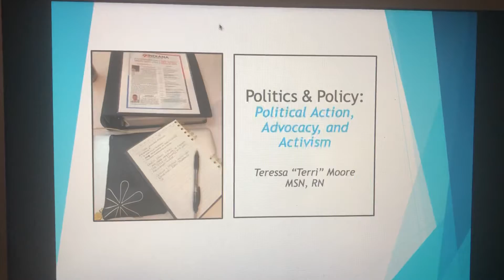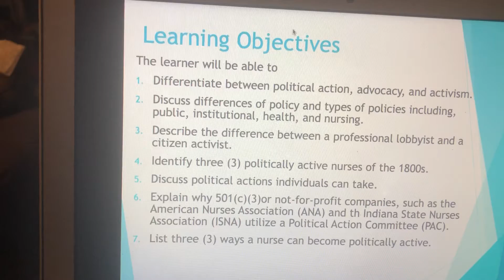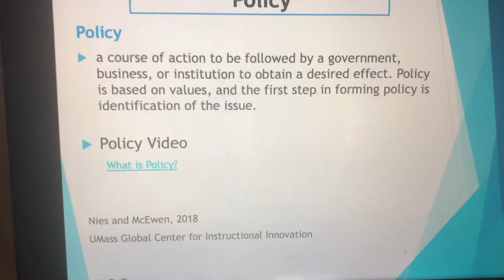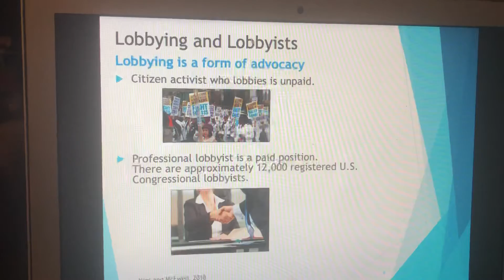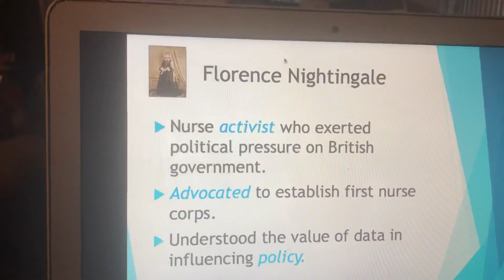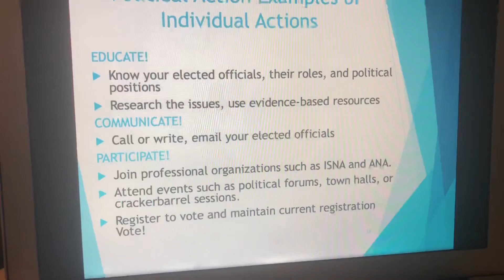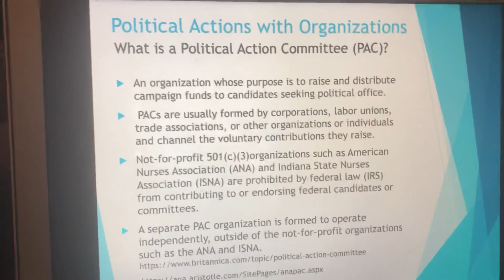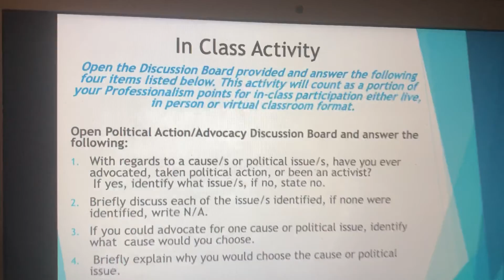Political Action, Activism, & Advocacy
Video PowerPoint Lecture 2/24/2022